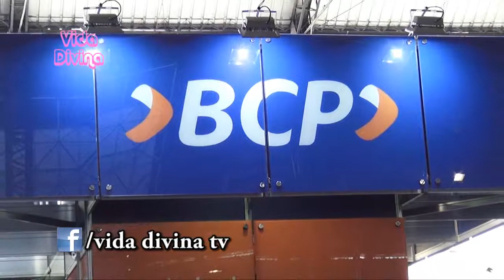JE Inmobiliaria Casa Show BCP Octubre 2014